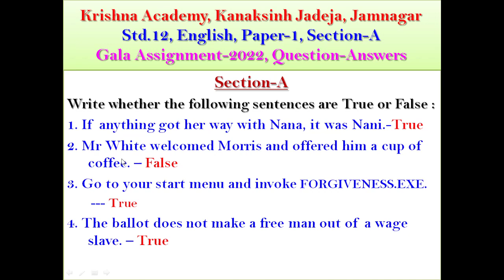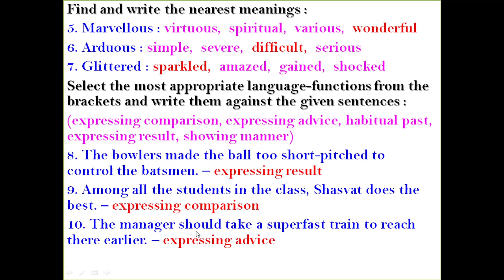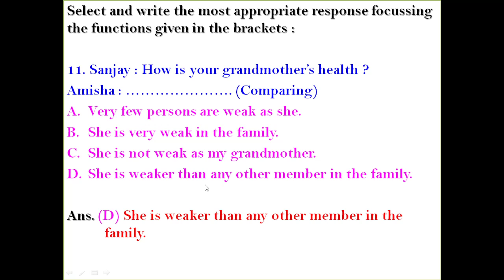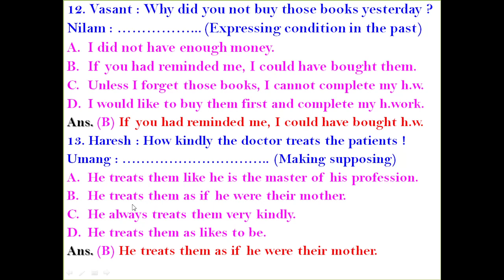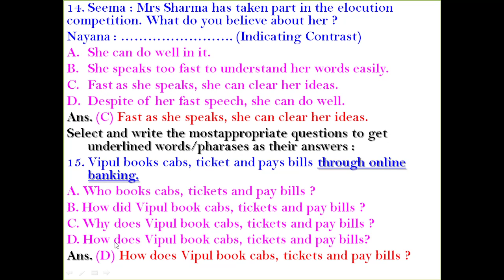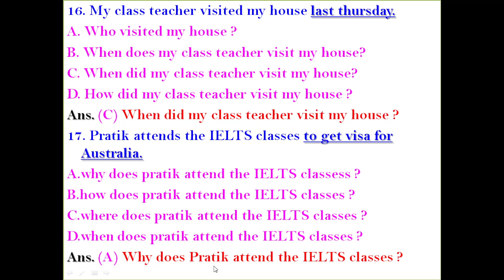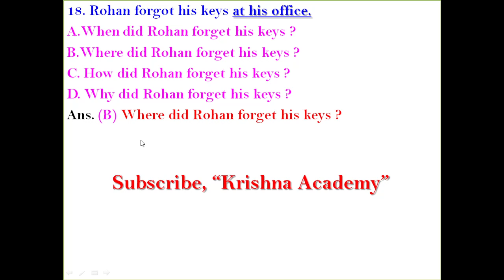Std. 12, English, Paper-1, Section-A, Gala Assignment-2022, Question-Answers, Krishna Academy